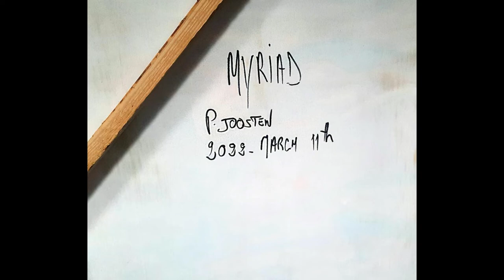Abstract painting by Patrick Joosten - Myriad